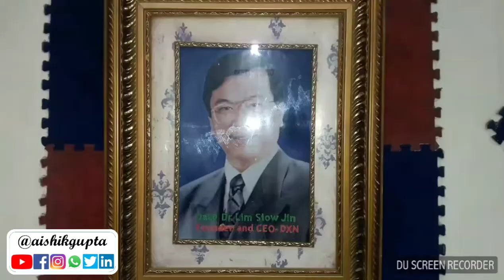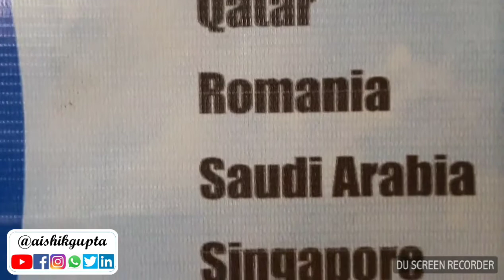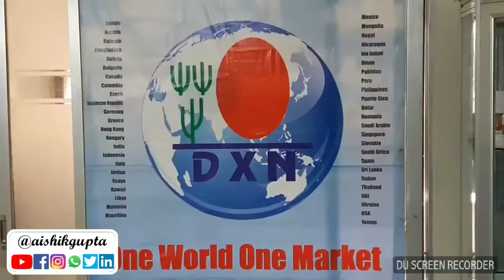DXN Bangladesh Head Branch Office, Baridhara, Dhaka, Bangladesh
NOTE : If you have been directed to this Video by some other DXN Distributor, then please consult with him/her for your Sponsor Code.